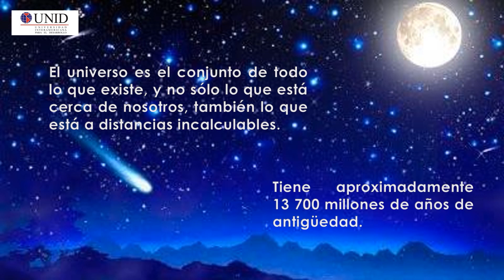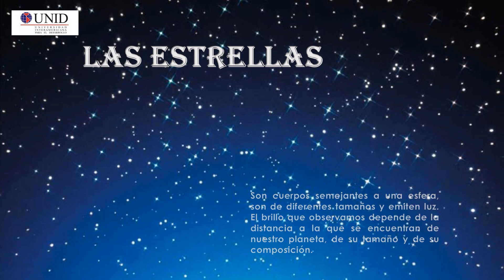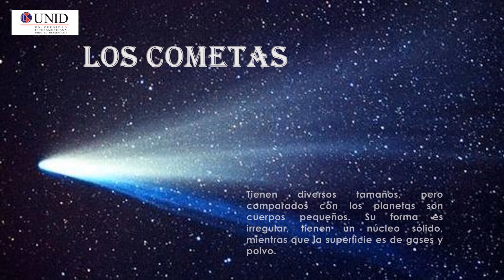EL UNIVERSO. Ciencias Naturales. Sexto Grado.